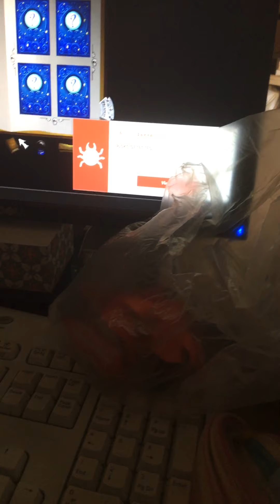The “struggles” 😓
My sinful sides really ARE annoying, but what can I do?... *watches the video footage* ⚡️😨 LUUUUUUUUSSSSSSSSSSST! 👿 For “dyin’ out loud”. ! 😫😩😥😞